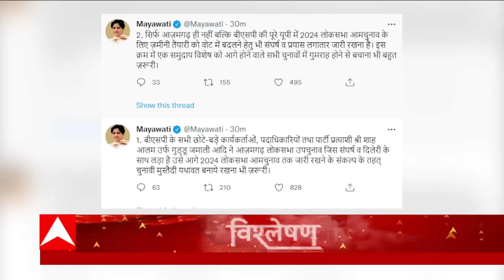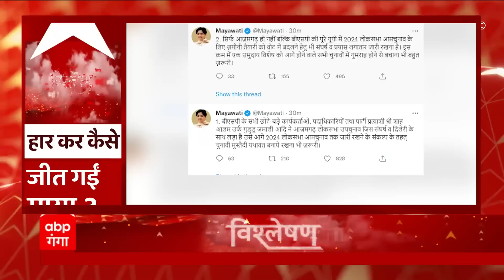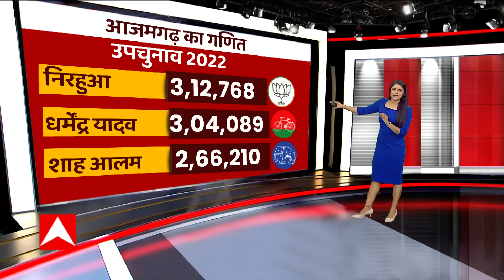Azamgarh में हारकर भी जीत गईं माया.. BJP ने अखिलेश का किला ढहाया ? | Vishleshan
उप चुनाव में समाजवादी पार्टी के किले ही नहीं ढहे सपा का M-Y समीकरण भी फेल हो गया. ना रामपुर में जीत मिली ना आजमगढ़ में लेकिन सपा की इस हार में मायावती अपनी जीत देख  रही है. जो आजमगढ़ में गुड्डू जमाली को मिले वोट के बाद एक वर्ग विशेष को संदेश दे रही है कि भाजपा को अगर कोई रोक सकता है तो सिर्फ बसपा है..